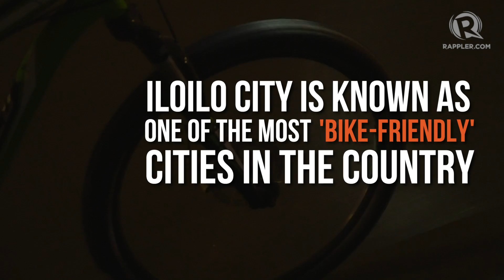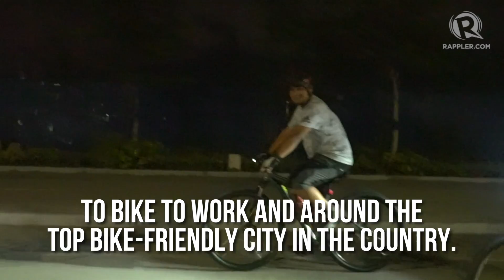'Visi-Tour' along Iloilo City's historic sights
More videos on Rappler Follow Rappler for the latest news in the Philippines and across the globe. A local biking community hopes to promote cycling by holding 'Visi-Tours' - a tour-by-bike to the famed tourist spots of the city.